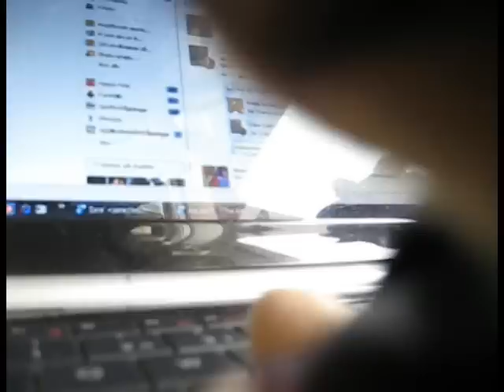Mini-Jens Dansar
By: Arkflikka Productions
Mini-Jens dansar, bara för er :)